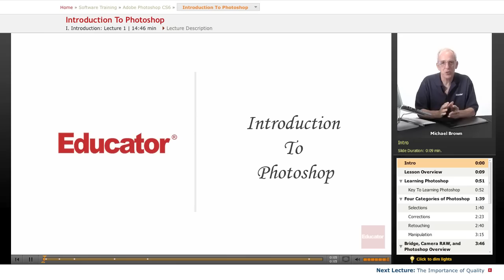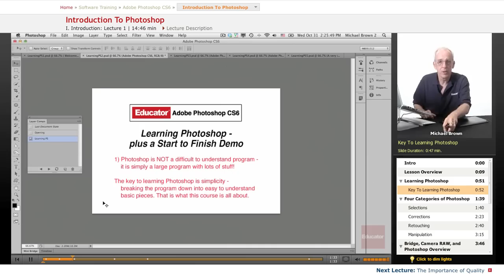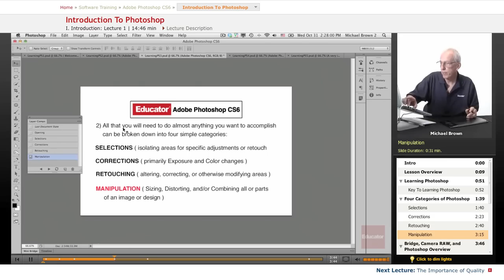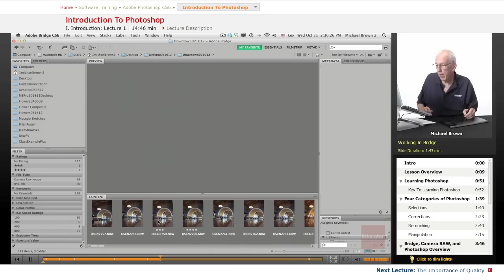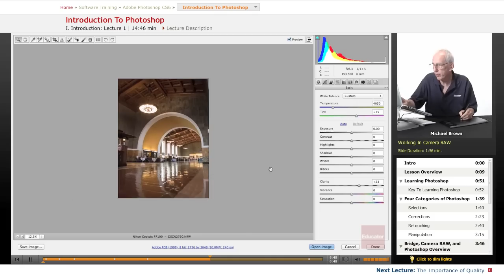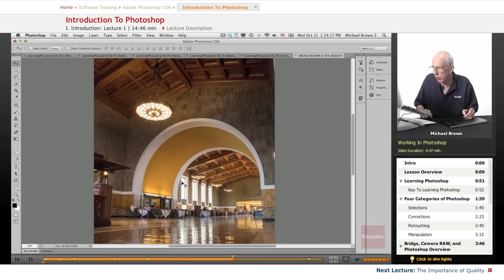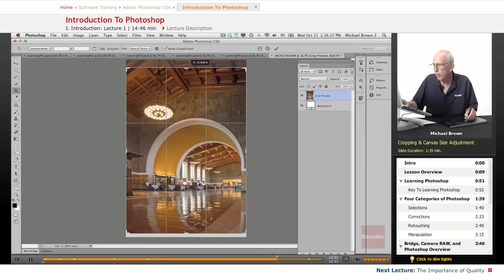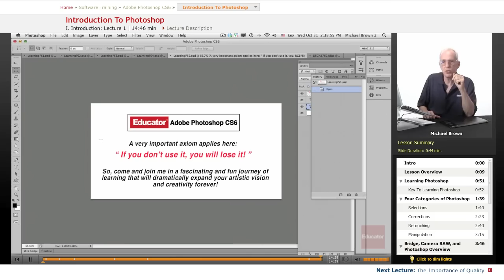"Introduction to Photoshop CS6" | Adobe Photoshop CS6 with Educator.com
Learn Photoshop CS6 from the ground up with Educator.com's awesome hand-picked instructors.